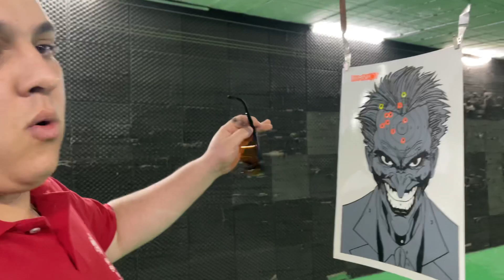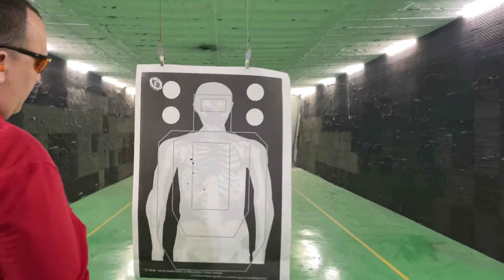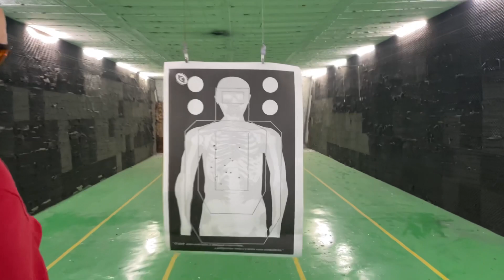A “ALMA” DE HOJE É? Episódio 23 • CZ P-10S